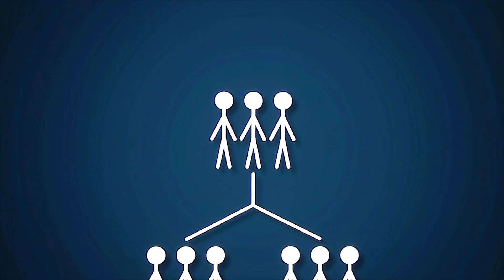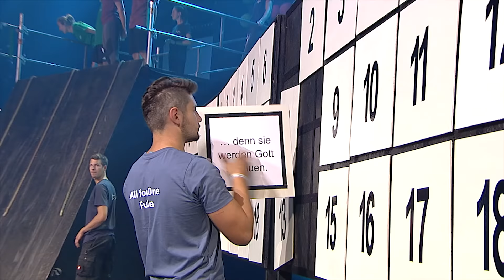Das Trio Finale - Wettbewerb 1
Der Wettbewerb um 10.000€ für die Jugendarbeit wird live auf der Bühne in der Jahrhunderthalle in Frankfurt ausgetragen.
Ein extrem spannender Wettbewerb, welcher das AUS für eine Jugendgruppe bedeutet.
Seht euch die Achterbahn der Gefühle nochmals an. Für wen habt ihr die Daumen gedrückt?